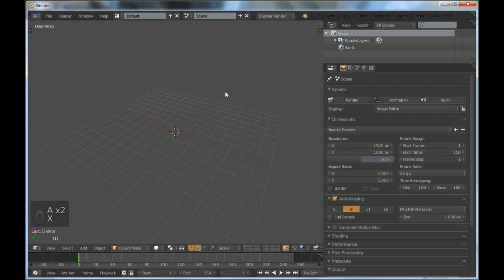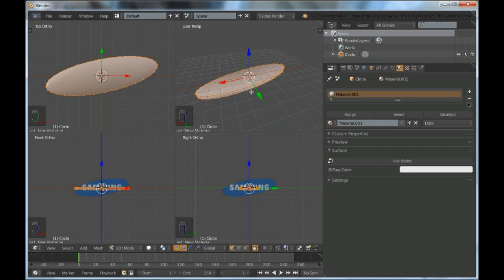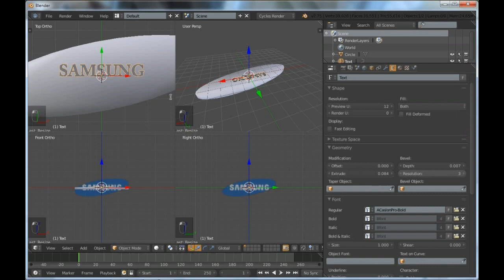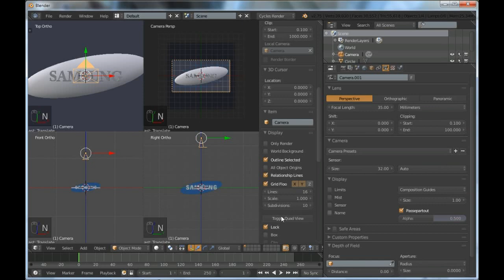how to make Samsung logo, in Cycle X blender 3.0 tutorial